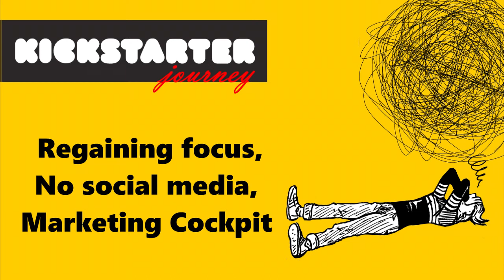Kickstarter Journey - 046 - Regaining focus, No social media, Marketing Cockpit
Not all episodes will be perfect! We don't post produce our videos :)